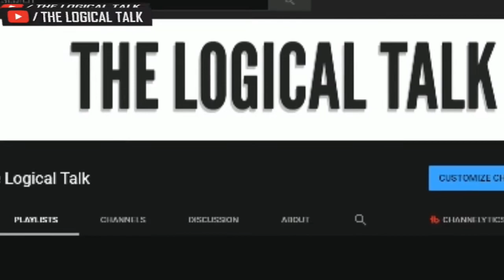बारिश के समय बादल काले क्यों हो जाते है | why clouds become black before raining | Minutescience -6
Jab ham Ashman me dekhte hai tab Ashman hame nila aur badal hame normally safed (white) dikhte hai ,Lekin jab barish hone wali hoti hai tab Ashman hame kala aur barish ke badal hame kale (black) kyu dikhai dete hai aj ham isi ke bare me janenge.

1) why rainclouds are black in hindi?
2) why clouds go black while raining?

Minute Science - The logical Talk